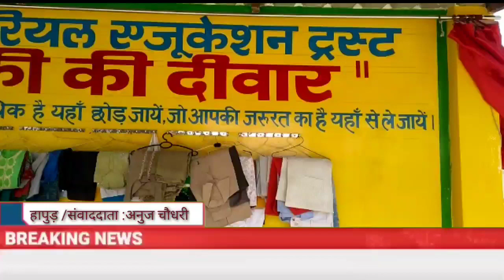यूपी हापूड से अनुज चौधरी की रिपोर्ट